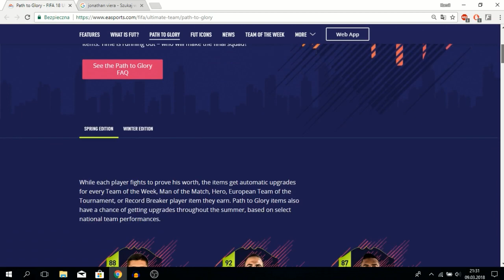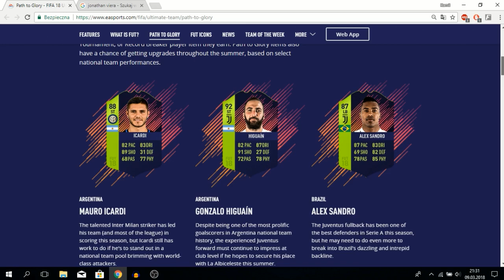FIFA 18 | SBC KDS: WIOSNA | WYMIENNA KARTA PATH TO GLORY !!!